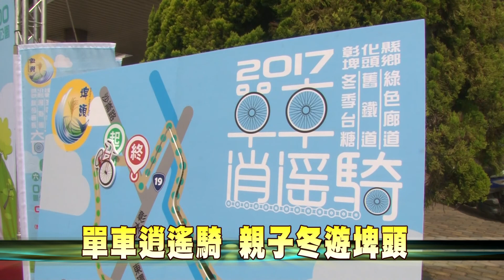106-10-03 單車慢遊埤頭 12/2台糖鐵綠色廊道逍遙騎(台語版)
106年度冬季台糖舊鐵道綠色廊道單車逍遙騎活動將於12月2日在埤頭鄉舉行，縣長魏明谷與埤頭鄉長吳錦潭，一起邀請全國各地愛好單車運動的鄉親好朋友大手牽小手，一起來體驗埤頭綠色廊道自然田園風光，以及最漂亮的台糖舊鐵道綠色廊道。
彰化縣政府推動彰南觀光旅遊，積極行銷田尾公路花園、埤頭單車逍遙騎、田中米倉、社頭織襪芭樂以及北斗美食小吃等觀光特色，歡迎國內外遊客一起來埤頭騎單車，體驗埤頭田園之美。